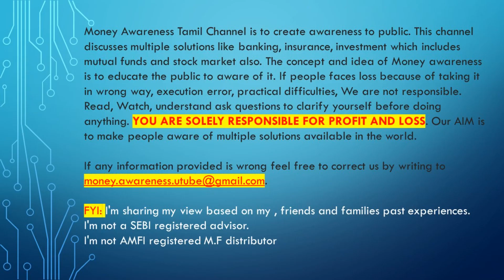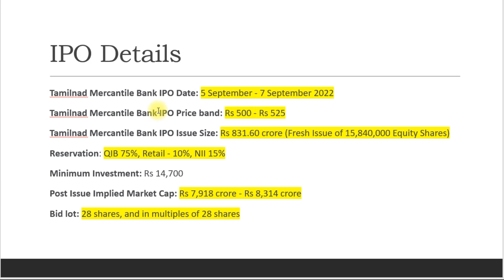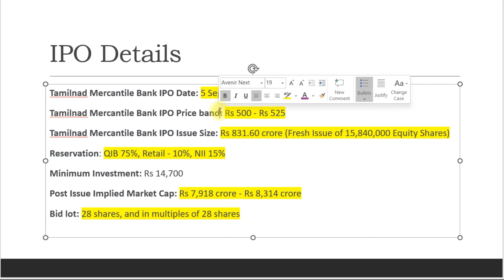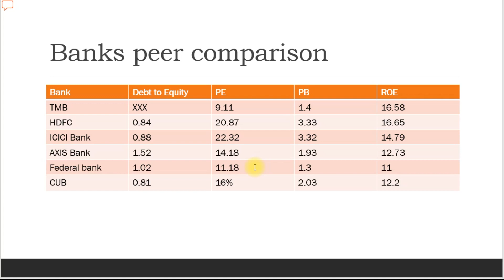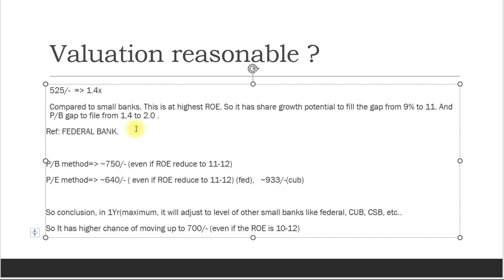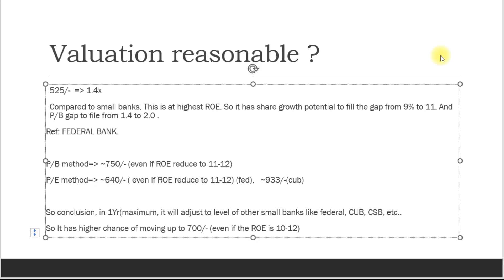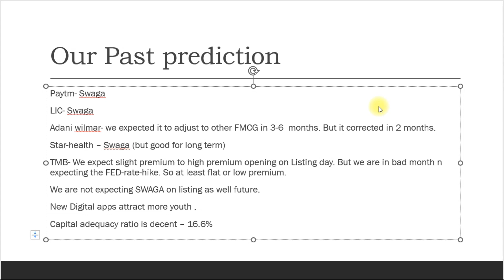TMB IPO || நம்ம BANK IPO | apply பண்ணலாமா வேண்டாமா | review | tamilnad mercantile bank ipo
TMB- head quarters- thoothukudi
100 years old bank

TMB IPO
IPO
tamilnad mercantile bank ipo
tamilnadu mercantile bank ipo
Is it worth to invest ?
Good to invest ?
Long term investor in TMB IPO
HNI, QIB, RII
nadar bank
thoothukudi bank
TMB IPO full review
TMB IPO fundamental analysis
TMB IPO analysis

To Open a stock market/ Mutual fund account ::(with DEMAT)

Fyers Options Trading account:(Zero Pledge charge, Cash margin with liquid bees) Click to open account

xxxxxxx xxxxxxx xxxxx